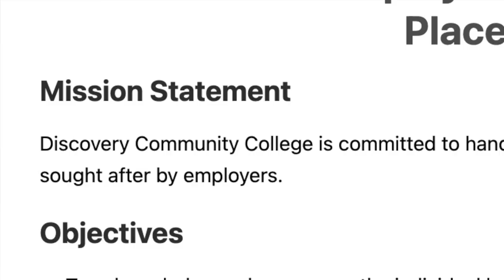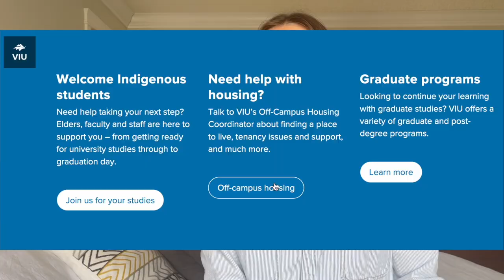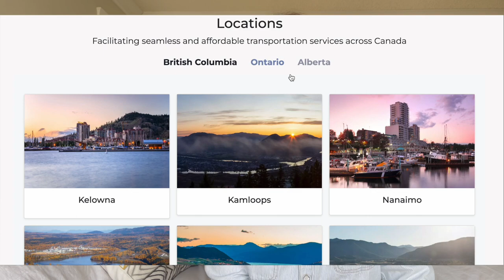Exploring Nanaimo College Life: A Comprehensive Guide for Students!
If you're considering attending College in Nanaimo you have a lot to think about and which school you choose is just the beginning! In this video, I cover Nanaimo schools, rental costs, transportation, jobs and food for students!

Macdonald Realty Ltd